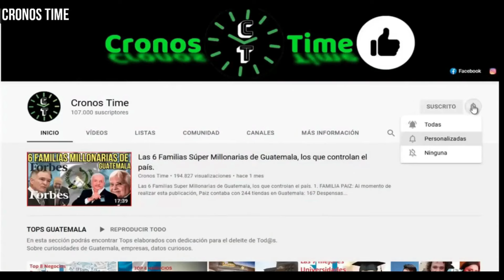WINTER COC BA RECIBE A WALTER VILLATORO, GUATEMALA.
International Attribution